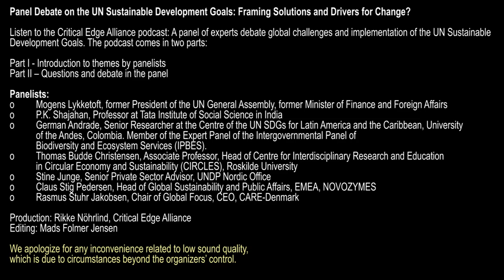part 2 - Podcast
Panel Debate on the UN Sustainable Development Goals:
Framing Solutions and Drivers for Change?

Listen to the Critical Edge Alliance podcast: A panel of experts debate global challenges and implementation of the UN Sustainable Development Goals. The podcast comes in two parts:
Part I - Introduction to themes by panelists
Part II – Questions and debate in the panel